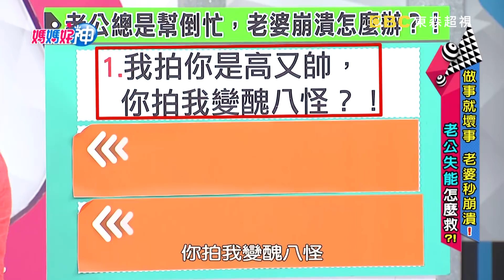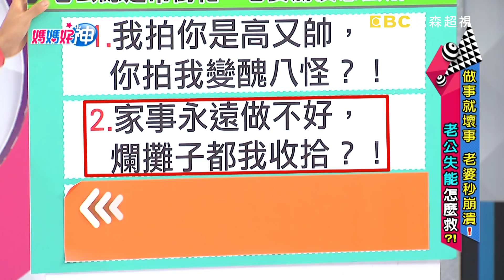天天幫倒忙，老婆秒崩潰！老公失能怎麼救？！【媽媽好神】 20180822 一刀未剪版 EP300 李祖寧 張克帆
主題：做事就壞事，老婆秒崩潰！老公失能怎麼救？！
來賓：李祖寧
好神媽媽：湘涵、星童、美珍、蕎蕎媽、恬寶
老公代表：張克帆、阿松
主持：黃瑽寧、鍾欣凌

做事就壞事，幫忙都幫倒忙，老公失能怎麼辦？！我拍你是高又帥，你拍我變醜八怪；究竟是老公拍照技術不好，還是老婆個性太難搞？！永遠做不好家事，爛攤子都我收拾；到底老公有沒有家事基因，還是老婆愛發神經？！夫妻該如何良善溝通，讓壞事變好事？！精彩爆笑趣事敬請鎖定超視33頻道每晚九點，黃瑽寧、鍾欣凌主持的「媽媽好神」！